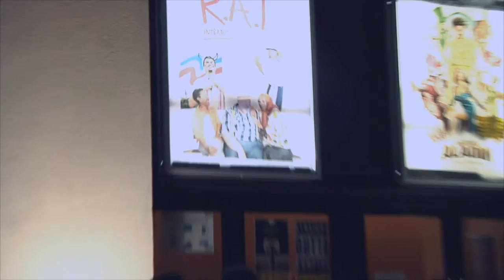R.A.T. projection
Première du film R.A.T. interdit aux touristes au cinéma l'Estran. Superbe soirée en votre compagnie ! on vous attend le jeudi 19 à l'Eldorado à 20h30

Phi production
Maxence Schlenck